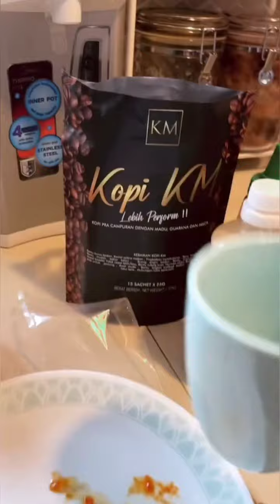Liana Rosli || Cheesy Beef Tapas Lagi